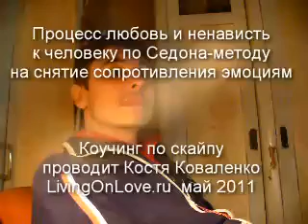коучинг Седона-метод любовь и ненависть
Провожу коучинг по Посылу любви и Седона-методу. При личной встрече и по скайпу.
На этом видео - процесс, направленный на то, чтобы разблокировать сдерживаемые клиентом чувства по отношению к определенному человеку. На протяжении видео клиент продолжает запрещать себе испытывать свои живые чувства. В видео не попал фрагмент, в котором я объясняю клиенту, что выгоднее позволить себе испытывать чувства - тогда их можно будет легко отпустить.

Седона-метод позволяет легко избавляться от любых эмоций, легко отпускать их.